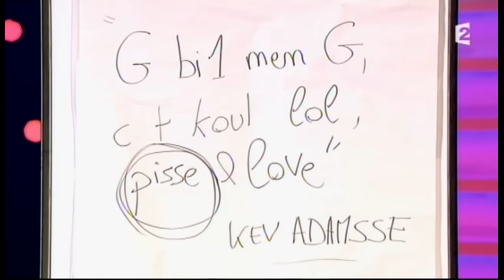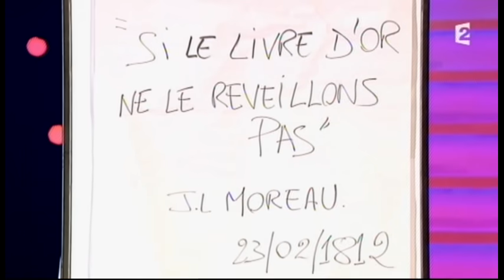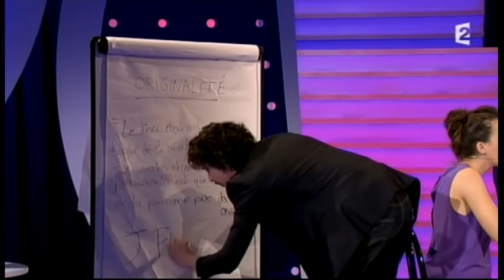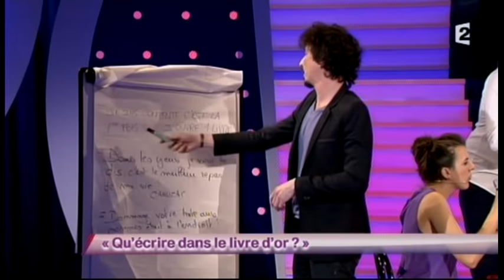Arnaud Tsamere [68] Qu'écrire dans le livre d'or ? - ONDAR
On n'demande qu'à en rire
Arnaud Tsamere avec Nicole Ferroni et Artus
Qu'écrire dans le livre d'or ?
68ème passage
03/05/13
94 points